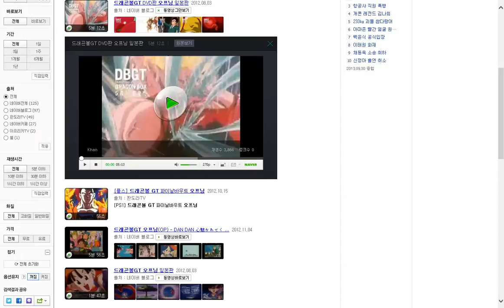Inside the computer's hard disks drivers units devices